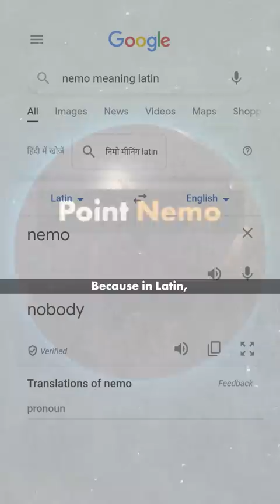The Farthest Point on Earth!